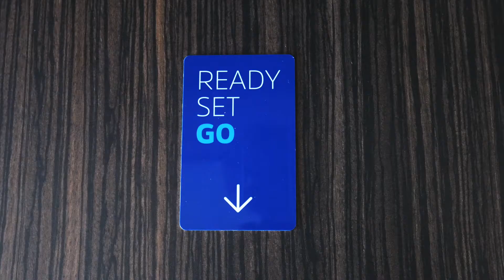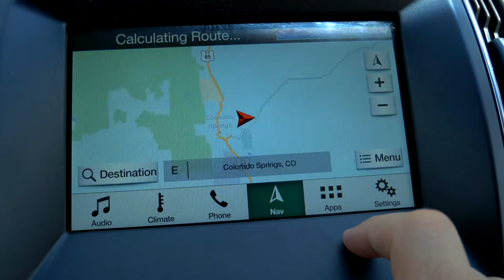The Colorado Pilgrimage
Pilgrimage to the Air Force Academy.

📖 My new favorite EDC Bible

👋🏼 NEW HERE? 👋🏼

Hi I'm Edmund, I work for the Church in ministry as a Catholic Director of Evangelization and Catechesis. 🔥 I make weekly videos. 📺 I live in Grapevine TX. ☕️ I have a weekly podcast called “The Show” where I have long form conversations with smart and witty people.🎙 Thanks for being you!

🔥 OTHER THINGS YOU'LL LOVE 🔥

Current Camera
My recommended starter camera